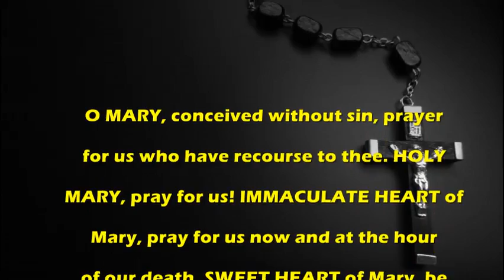Aspirations to Mary - Catholic Prayer by Missal Daily.com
Catholic Prayer:Aspirations to Mary

make sure to download our free catholic apps and catholic resources